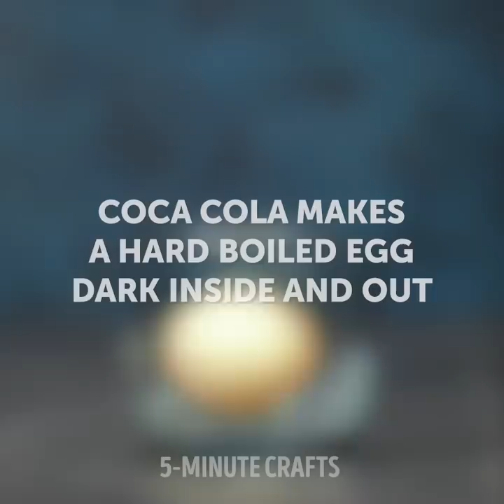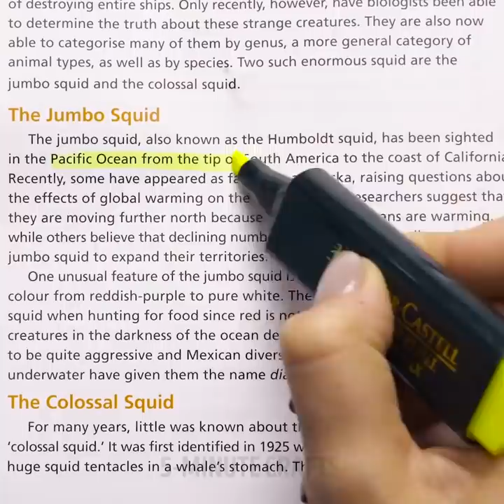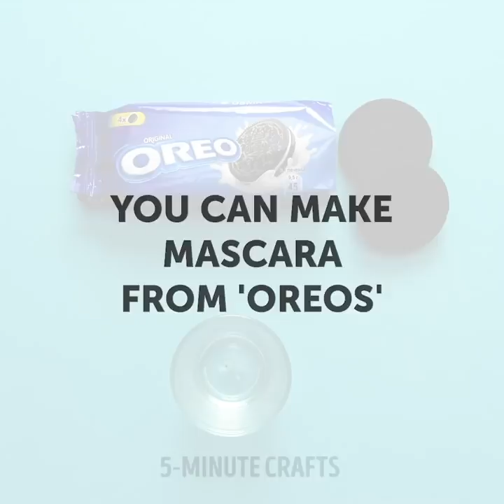30 UNEXPECTED LIFE HACKS TO MAKE YOUR DAY BRIGHTER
SIMPLE LIFE HACKS TO HELP YOU SOLVE EVERYDAY PROBLEMS EASILY
Do you want to color you clothes with avocado to turn it into pink? Or cook the best crispy snack using a rubber glove? The recipe is so simple! You need to take mashed potato, scallions, tomatoes, egg, flour and salt with pepper, than mix it and put into a glove. Use a glove like a pastry bag to make cute little crispy pies for a dinner.
Useful cleaning tips, effective beauty tricks and everyday life hacks will help you to save some time and money:)

TIMESTAMPS:
00:10 How to clean old things with ketchup
00:31 How to color your clothes in pink with avocado 🥑😱
00:53 DIY hair dryer from a plastic bottle
01:13 Turn graphite into a diamond 💎in a microwave
03:09 Emergency reusing life hack
03:33 How to eat noodles right
05:42 Use kitchen sponges to make your life easier
06:28 Yummy crispy fried snack from a glove 😲
08:25 How to cut watermelon 🍉without a knife
09:48 Save a clogged sink with baking soda and vinegar